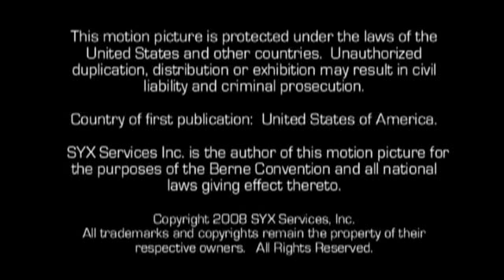EVGA GTX 200 Series Hydro Copper 16 Waterblock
Featuring a sleek-modern look and a full copper design, EVGA continues to incorporate only the best attributes that make up the Hydro Copper Waterblock Series. An extreme high flow path design with a unique, integrated pressure point allows the Hydro Copper 16 Waterblock to keep your GTX 280 or GTX 260 as cool as can be while under even the heaviest of graphical loads. Exclusive only to EVGA, patent pending -flow technology aids in dispersing heat from GTX 280 and GTX 260 graphics processing unit (GPU). EVGA also provides full coverage with the addition of a heat-piped back plate that links with the Hydro Copper 16 Waterblock using patent pending "Co-op" technology.